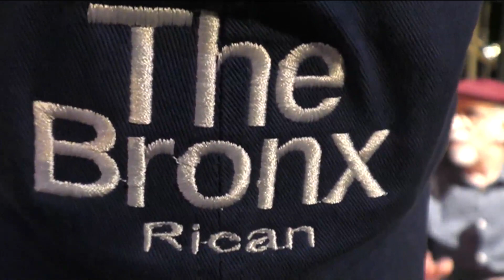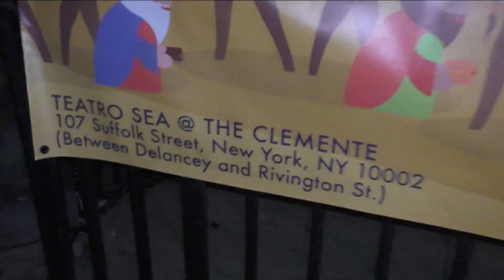Dr Manuel Moran, Los Pleneros de La 21 en el Teatro SEA, Video por Jose Rivera 1:6:20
Teatro SEA's 18th Annual Three Kings Day Event/El Día de los Reyes Magos. Monday, January 6th, 2020 at The Clemente on the LES. FREE!
The most important Latin American holiday for children is celebrated every year at TeatroSEA @ The Clemente.
 Once again this year, the procession will include 3 Giant King puppets by SEA's puppeteer and artist, Chris Williams! We will also have live music by Los Pleneros de la 21 and the Mariachi Academy of New York! Video por Jose Rivera 1:6:20